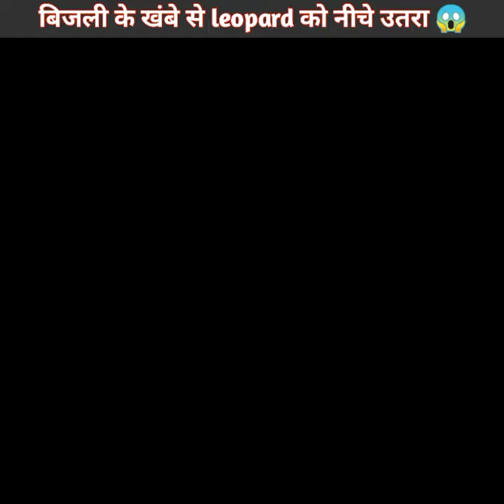बिजली के खंबे से leopard को नीचे उतरा 😱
Facts
kindness
animal rescue
leopard rescue
leopard
animals
heart touching video
humanity
amazing shorts
amazing facts
short video